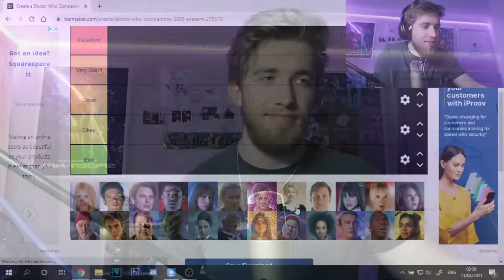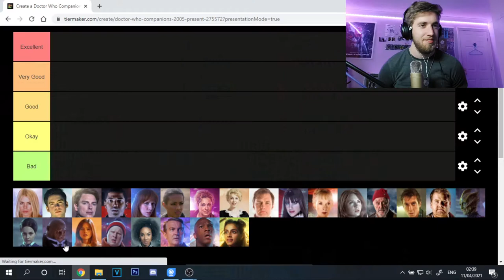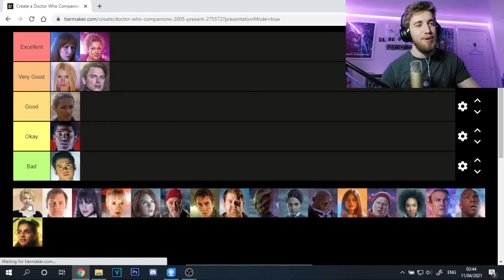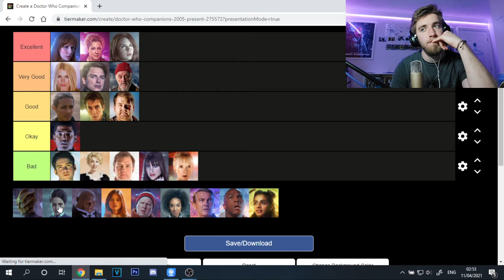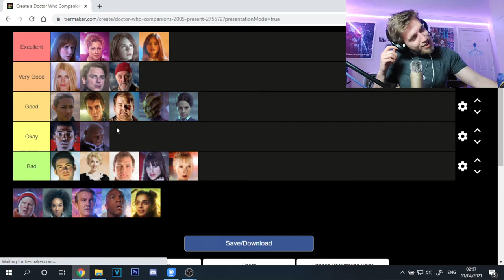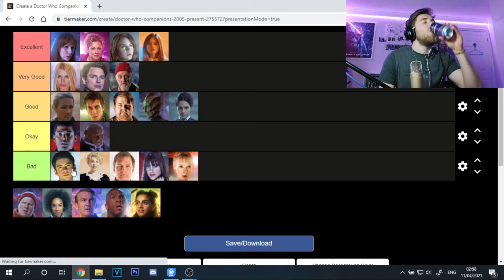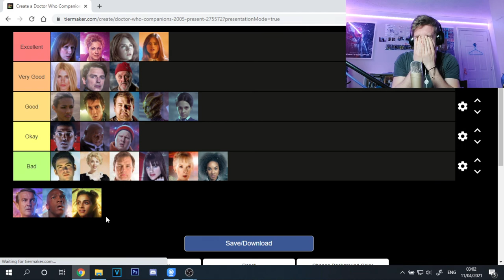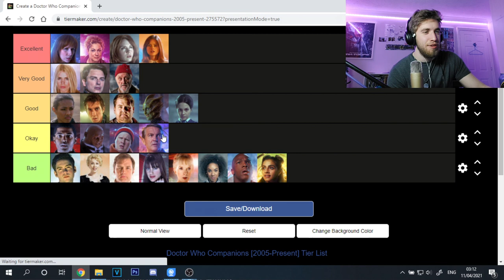DOCTOR WHO COMPANIONS RANKED | Tier List with the Boys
There is definitely some controversial opinions raised here.

Doctor Who is one of the most popular British TV shows on BBC One. Today, me and Ben rank some of the famous companions that the Doctor has had over the years. Get ready for some fun opinions here lads.

Allons-y.